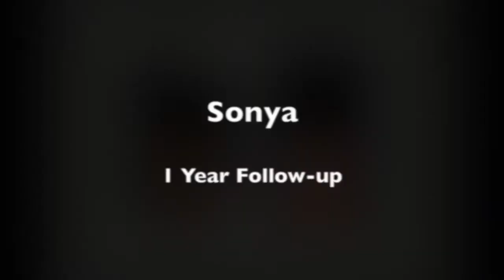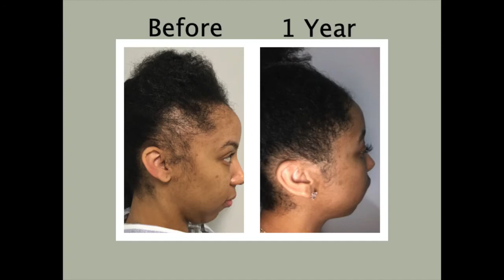Hair Transplant Miami | Traction Alopecia Hair Transplant Clinic | Natural Transplants Miami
Hair Transplant Miami | Traction Alopecia Hair Transplant Clinic | Natural Transplants Miami. What is the difference between the FUE process and the FUT technique used at Natural Transplants? A major difference is our surgeons can move up to 12,000 hairs in one procedure while the FUE process is limited to 4,000 hairs.

Notice we said hairs, not grafts. As you conduct your research, focus on how many hairs you'll receive and not on “How many grafts or how much you'll be charged per graft.

No boob jobs, so permanent eyeliner, no tummy tucks or freezing the fat away.  We are hair transplant specialists and that is all we do. Our hair doctors are hair transplant surgeons that work to give you a permanent hair loss solution.

Do Not Get an FUE Hair Transplant!  Call Us to learn more how Dr. Huebner can yield as much as twice as many transplanted hairs in a single procedure with some results being 12,000 hairs or more! All our hair doctors are great medical physicians and only perform hair restoration surgeries and nothing else. We specialize in great hair transplants and the methodology he developed moves as much as 7" sq inches of the donor area. That's more hairs than any other procedures performed.  Plus, it's a scarless incision and you won't be able to see anything but a faint line when your hair is a 1/4" long.